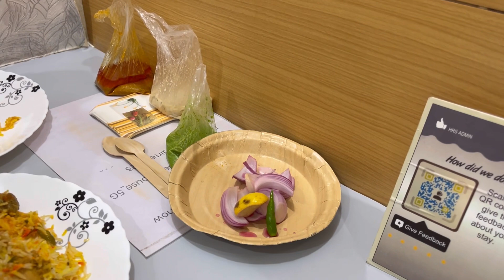Roadtrip Mumbai to Guwahati | Episode 5 | Agra to Lucknow amidst dense fog